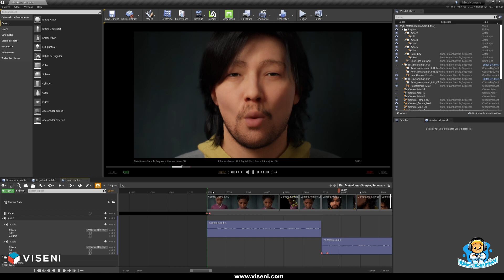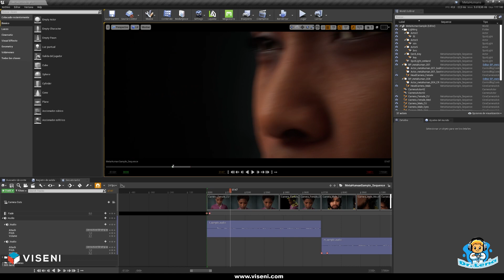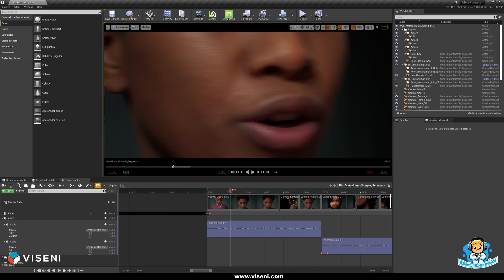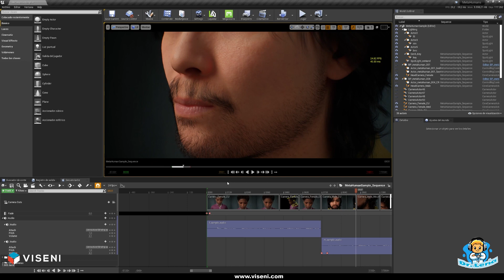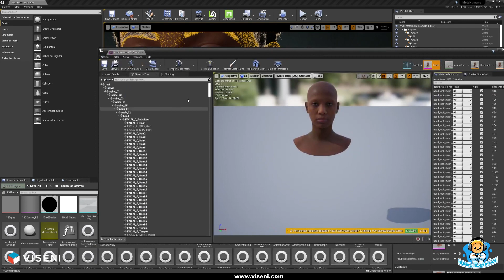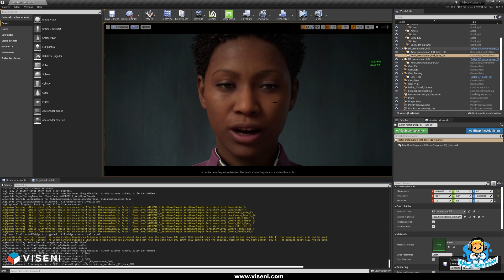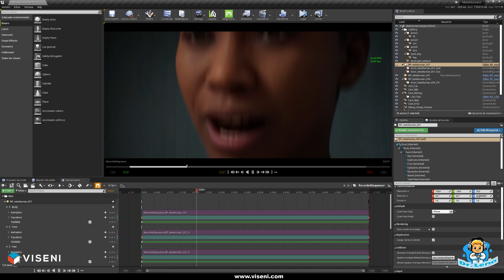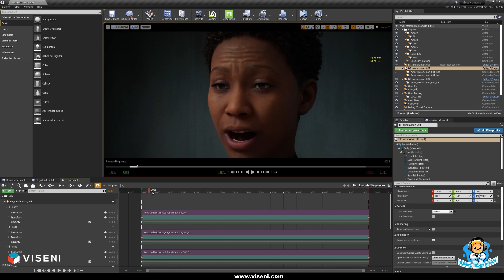Unreal Engine 4.26 MetaHuman - Unreal Live Face - Hands on / First Look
Oh my god! Epic Games goes crazy with MetaHuman!
Playing with MetaHuman for a while and I can´t close my jaw.
In this video I give a short review of the Demo project that you can download from the Marketplace.
It´s a general overview where I also test motion facial capture using Unreal Live Face.
I can only say that it´s amazing, this is the evolution that we were all waiting for in the world of 3D character design.

Thanks & Regards